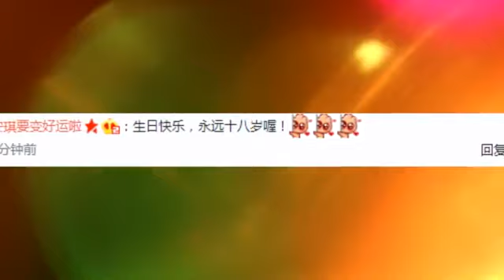SHE姐妹为Selina庆生 吹海风露甜笑